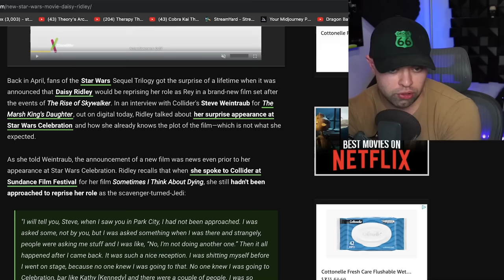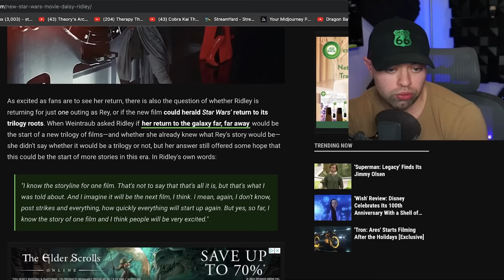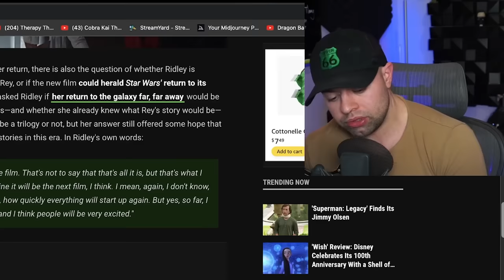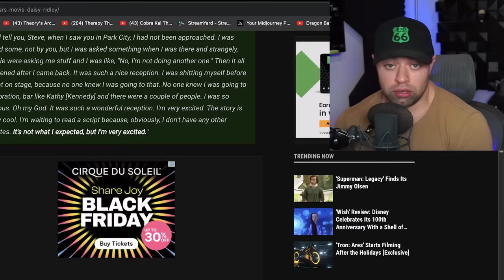DAISY RIDLEY SHOCKED AT REY MOVIE SCRIPT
Daisy Ridley says the script for the Rey movie is not what she expected.
What are your thoughts on the Rey movie?